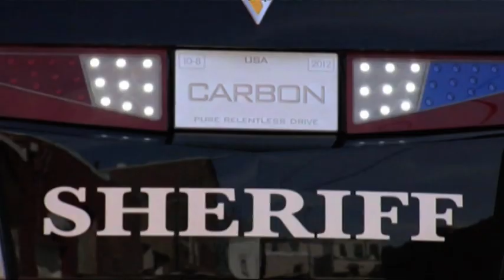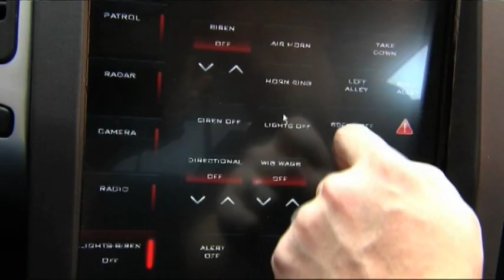All new BMW Carbon E7, Carbon Motors Corporation with BMW Engine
The BMW Group has received a major order from the American law enforcement vehicle manufacturer, Carbon Motors Corp., to supply more than 240,000 diesel engines. Ian Robertson, member of the Board of Management of BMW AG, responsible for Sales and Marketing, and William Santana Li, Chairman and CEO of Carbon Motors Corp. signed the contract at a ceremony held in Washington, D.C. The agreement calls for delivery of inline six-cylinder diesel engines complete with cooling and exhaust gas system and automatic transmission.